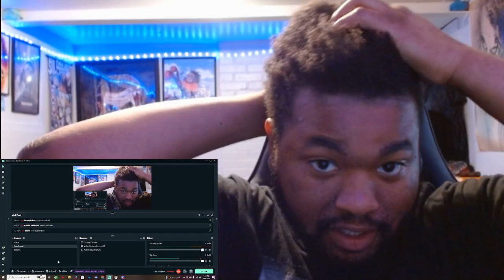THE FLASH - FINAL TRAILER REACTION!!!